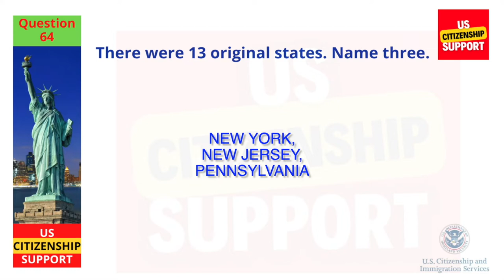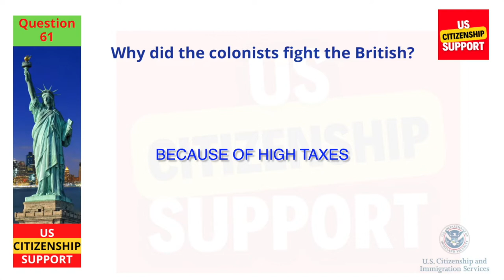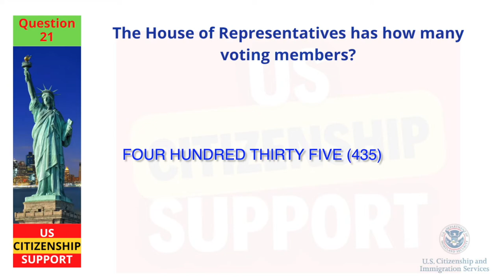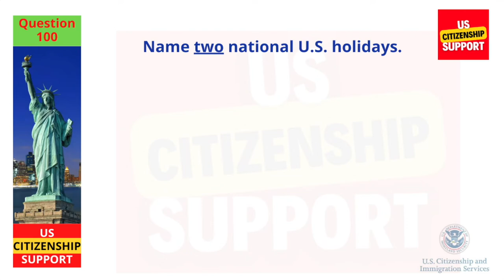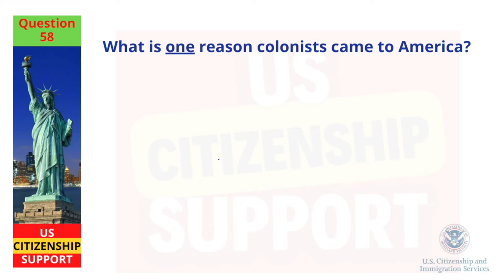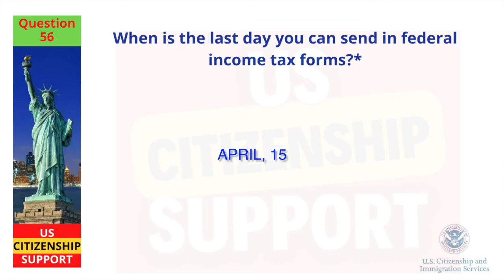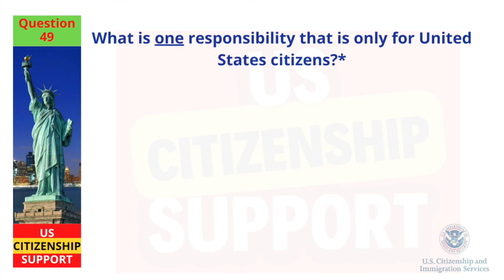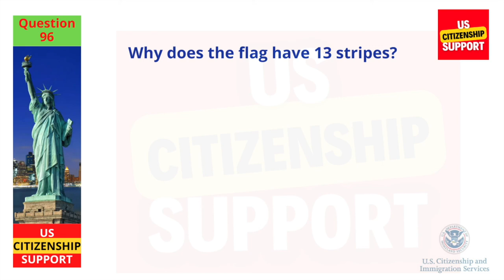2022 USCIS Official 100 Civics Test Questions & Answers | US Citizenship (One Easy Answer) Random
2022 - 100 Civics Questions (2008 version) for the U.S. Citizenship Test.

2022 USCIS Official 100 Civics Test Questions & Answers | US Citizenship (One Easy Answer) Random.